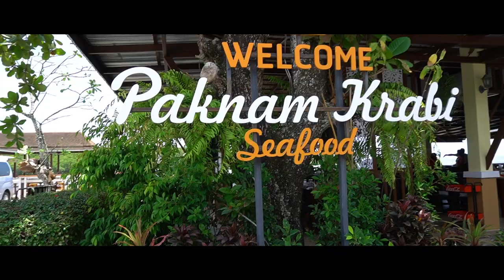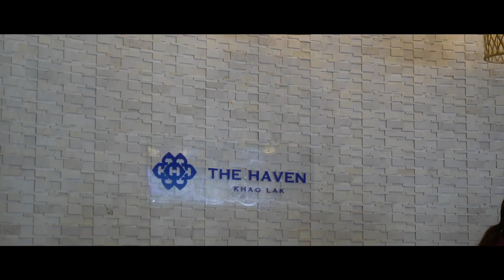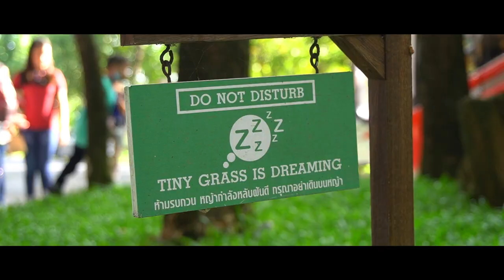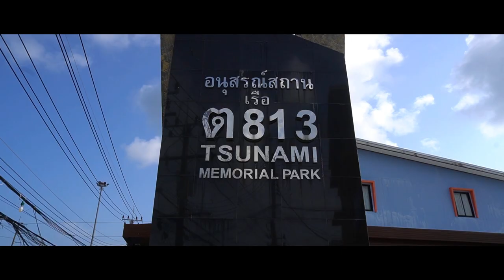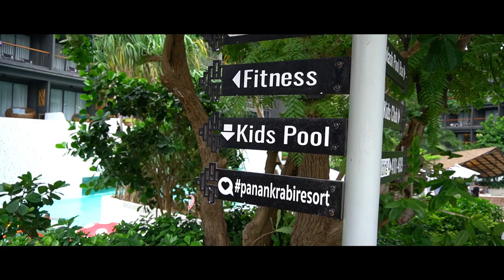Educational Field Trip | Anuban Pattani School | M.R. Maria Travel x GR Rungtawan Co., LTD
Stay Positive by Mixaund